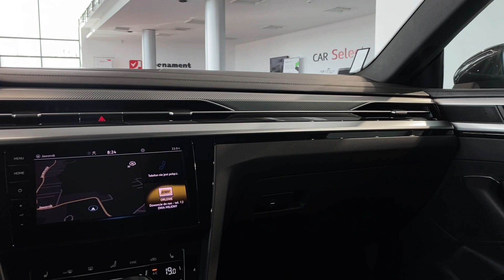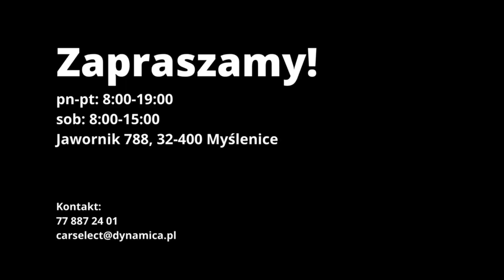Volkswagen Arteon | CarSelect DYNAMICA